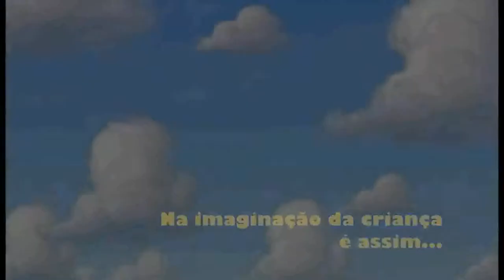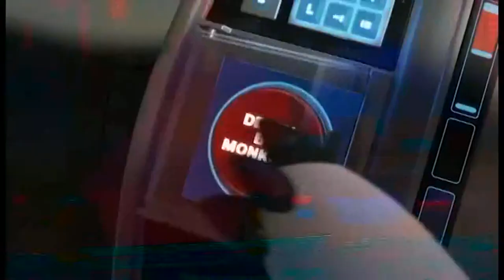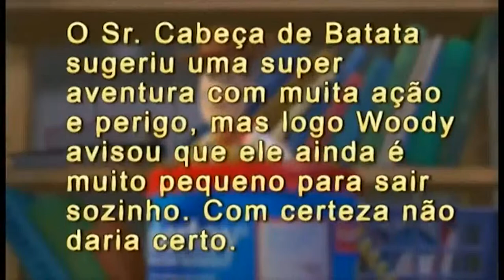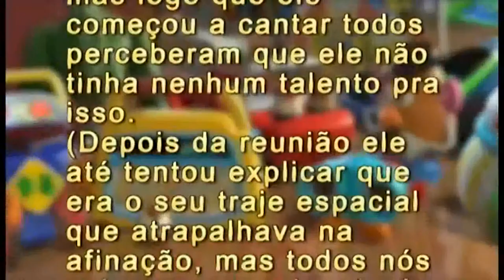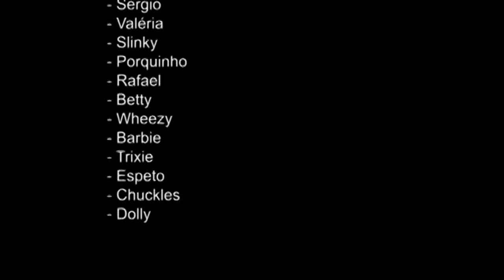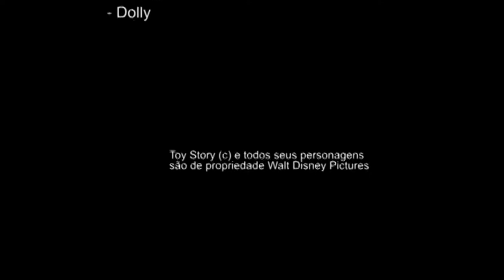Video Clipe João Sergio (Ka2 filmes).